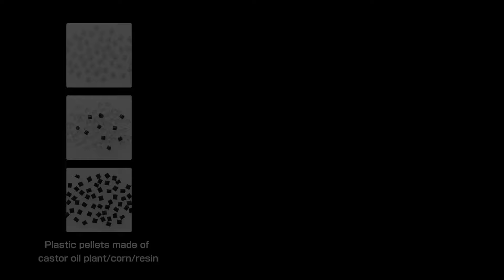PRO TREK PRW-61 ：CASIO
The PRO TREK brand stands for experiencing, enjoying, and preserving the wonders of nature. The PRW-61 uses eco-friendly biomass plastics in the case, band, and case back.

For the first time in a PRO TREK or any Casio watch, the case and band are made from eco-friendly biomass plastics instead of conventional resins. The use of biomass plastics also delivers uncompromising resistance to hard use as well as comfort on the wrist. We are proud of this new material application for our line of premiere outdoor tools, PRO TREK.

For optimal wear resistance and an airtight seal, the case back is made from high-strength engineered plastics made from biomass materials. The case back has a wider flat surface, as well, for better torsional resistance.

Dial contrast has been enhanced by using vivid white for the large bar indexes and hour and the minute hands, delivering optimum visibility in the field. The stainless steel bezel is engraved with city codes for an outdoor gear look.

As the original function of the watch, it also has functions such as multi-band 6 and tough solar. It is a model packed with high functionality and practicality that correspond to various scenes in just size.